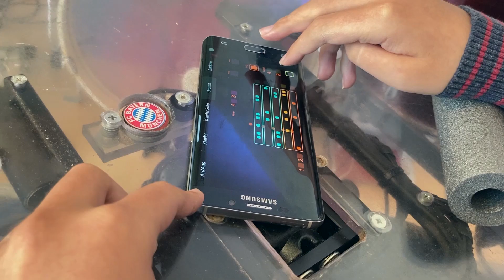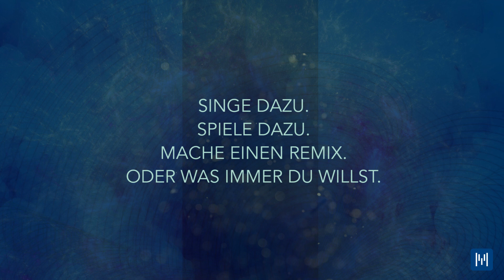PLAYALONG Peter's Beat - Musikwettbewerb Grenzenlose Konzerte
NEWS: Einsendeschluss auf den 11. Juni 2021 verschoben. Musik-Wettbewerb Grenzenlose Konzerte 2021.
Musik-Wettbewerb Grenzenlose Konzerte 2021. Spiele oder singe zu diesem Video oder mache einen Remix. Es gibt übrigens noch zwei andere Videos. Die Gesamtübersicht findest du auf unserer Website. Reiche dein Video bis zum 11. Juni 2021 (vormals 31. Mai 2021) ein und gewinne tolle Jury- oder Publikumspreise. Mehr Infos gibt's auch in unserem Trailer

Der Online-Musik-Wettbewerb Grenzenlose Konzerte 2021 ist Teil der Initiative "Musiklusion - Barrierefreies Musizieren mit digitalen Medien" von Andreas Brand an der Lebenshilfe Tuttlingen. Frei nach dem Motto "Verwandle den Lockdown-Mood in Kreativität" fördert der Wettbewerb den musikalischen Austausch über institutionelle Rahmenbedingungen hinweg und richtet sich an Menschen, egal welcher ethnischen Herkunft und/oder sozialem Hintergrund.

Maßgeblich gefördert von Ministerium für Soziales und Integration Baden-Württemberg i.R. der Förderlinie "Impulse Inklusion".